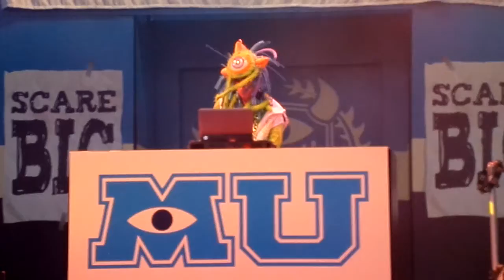More music at Disney`s Hollywood Studios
16.07.13